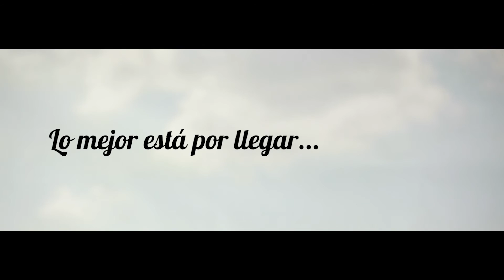Backstage Campaña 19 "Celebra la vida"